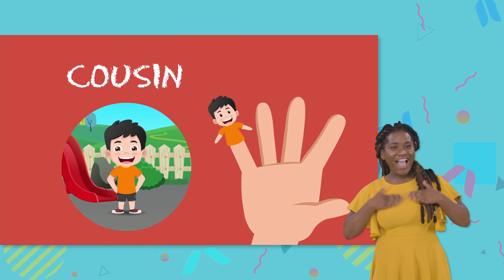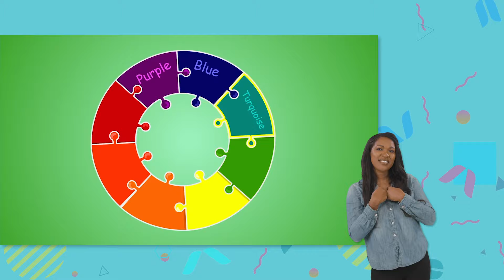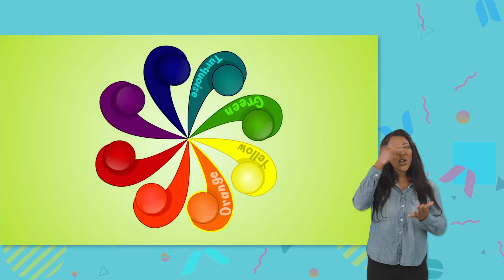My Special Tool Box 🧰 | Blippi's Fun Videos | ASL for Kids | Learn Sign Language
What's in Blippi's toolbox? Learn while singing along to one of the catchiest kids songs in American Sign Language!

Our Mission:

Watching good quality kids' shows can be a great support in a child's development. It is a way to explore emotions in a safe space, learn about relating to others and about basic concepts such as vocabulary and counting.

We believe all kids should have access to good quality entertainment - regardless of geography, culture, background or abilities. This is why we are making “Blippi” available to all kids in ASL.
00:00 Tools Song
02:03 Zoo Animals
07:46 Excavator Song V1
10:28 Funny Fun Ice Cream Song
12:03 Monster Truck Song Option 1
14:36 Fire Truck Song Option 2
17:23 Theme Park Song Option 1
24:14 Pizza Song
28:05 Trick or Treat
31:08 Train Song
34:30 Brush Your Teeth
38:03 Dinosaur Song Option 1
41:09 Seaplane Song V1 Option 1
43:19 Finger Family
45:21 Cherry Song
46:34 Boat Song Option 1
50:17 Police Car Song Option 1
52:39 Color Song
56:48 Horse Song Option 1
59:59 Wheels On The Bus Option 2
1:02:34 Blippi Goes Glassblowing
1:21:17 Crime Scene
1:34:51 Blippi Visits a Zoo (Phoenix Zoo)